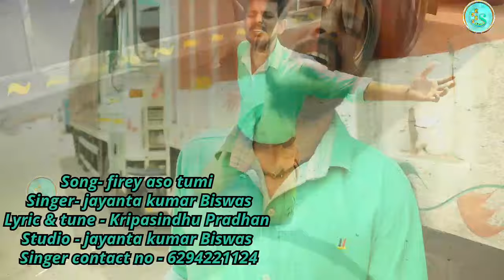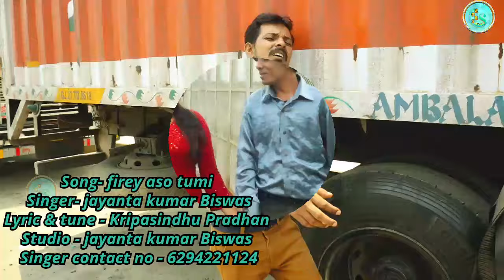Firey aso tumi || new sad story of love 2024 || ফিরে এসো তুমি || jayanta kumar Biswas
*Song-Firey aso tumi

*Singer- Jayanta kumar Biswas

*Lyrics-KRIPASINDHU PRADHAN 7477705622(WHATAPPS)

*Tune- kripasindhu Pradhan

* recording-       Jaynta Biswas

* mixing-             Jayanta Biswas

* edit -    sanjit pk

* Langauge-Bengali

* category- Love Story of sad  Song

* Lable-kbrs Music

Your Quires.
firey aso tumi
fire aso tumi
tumi firey aso
ferey aso new sad song
new Bangla sad song
koster gan

বি:দ্র: যে কোন শিল্পি বিনা খরচে গান রেকর্ড করে এই চ্যানেলে রিলিসড করুন। সত্বর যোগাযোগ করুন।

plese flow me...

Thank you for more watching in our channel